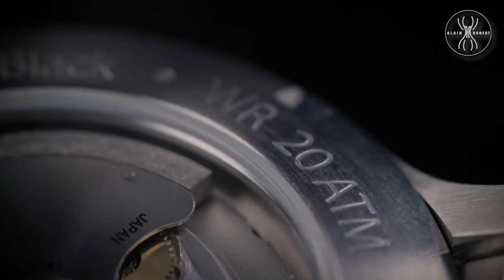Montres Zeppelin Alain Robert Signature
Mon sponsor les montres Zeppelin a conçu une série de montres signature avec mon logo. Ce logo a été créé par Olivier Van'L et exécuté par Bruno Pane.